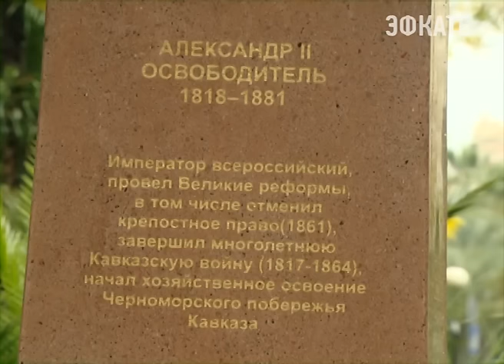В Сочи освятили памятник Александру II. Новости Сочи Эфкате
Десятки сочинцев сегодня утром приняли участие в церемонии торжественного освящения бюста Александра Второго. Его установили в День города в сквере неподалёку от скульптурного образа Михаила Архангела.
Сочи. Новости.
Телеканал Эфкате.